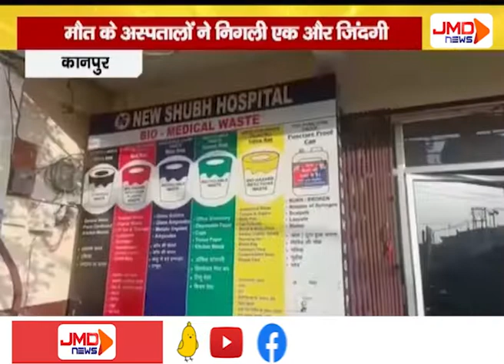मौत के अस्पतालों ने निगली एक और जिंदगी | कानपुर | JMDNewsFLASH | DEN 308